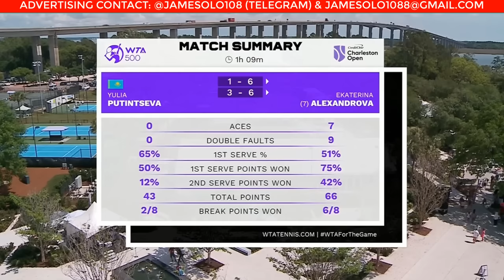Yulia Putintseva vs Ekaterina Alexandrova Final Scoreboard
WTA Charleston Open 2023 Tennis Championships ( FULL MATCH )